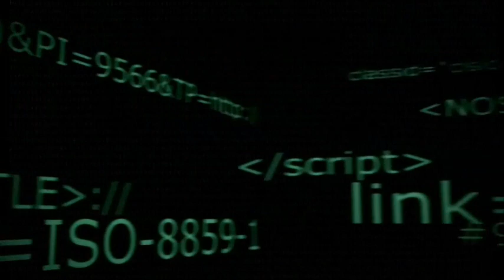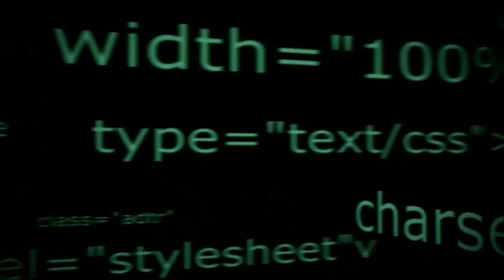Hybrid Machine - Data Dreaming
Kraftwerk influenced bands are nothing new however Hybrid Machine do make a better job of it than many. Vocals feature on many of the tracks, though they are computer generated in classic Kraftwerk tradition.!
Musically Hybrid Machine have it all down to a fine art. The sound quality is open and dynamic, the beat is precision engineering and the synth stabs happen in all the right places.